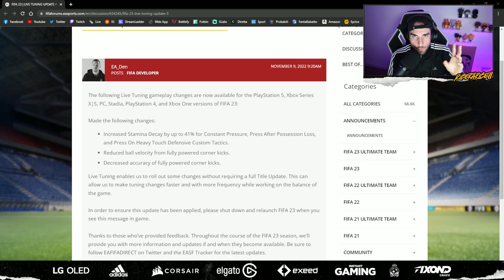NUOVA PATCH FIFA 23 e COME SCARICARE LA MODALITA MONDIALI 2022